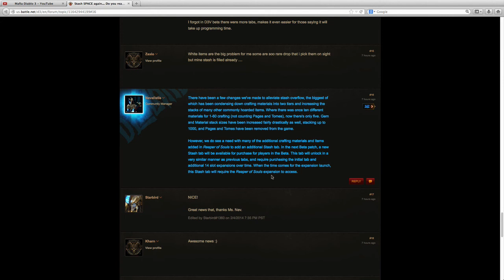Mafia Diablo 3 : NUEVO ESPACIO EN EL ALIJO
Aaaaa la paz de dios!

Decidido!!!

Habrá nuevo espacio en el alijo en la expansión de RoS, todo explicado en el video.

Nos vemos en Santuario!